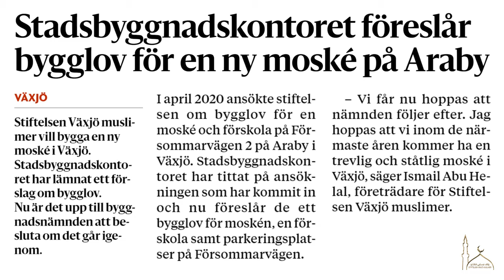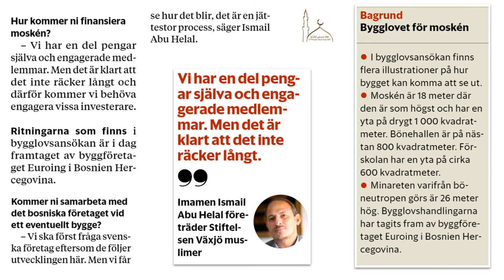Stadsbyggnadskontoret föreslår bygglov för en ny Moské på Araby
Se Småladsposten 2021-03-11